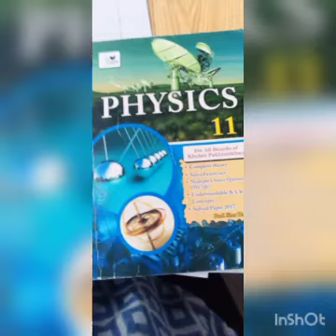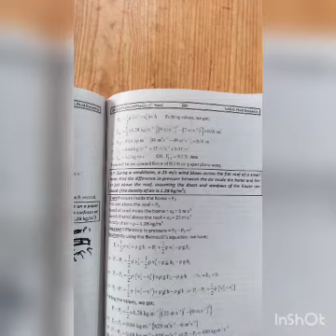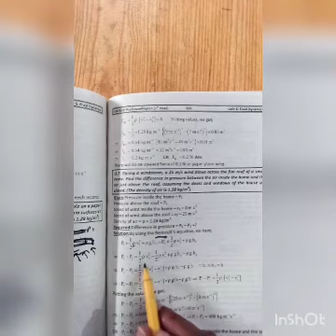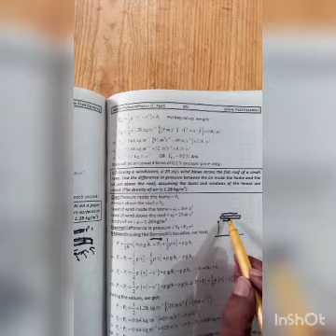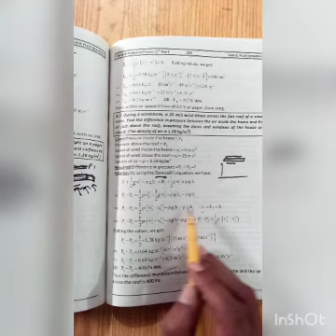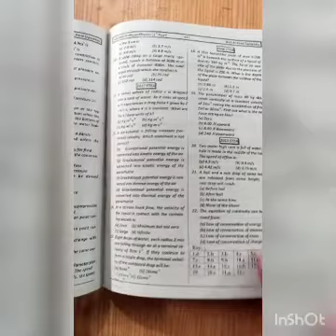unit 6 grade 1 st year physics problems